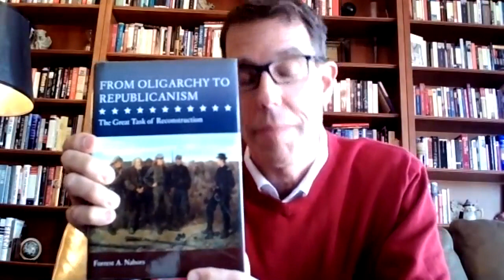From Oligarchy to Republicanism with Forrest Nabors | BRI Scholar Talks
After the Founders established a republican political regime based on the ideals of natural rights and equality, how did the South create a system of enslavement and an oligarchy with rule by the few? This week, BRI Senior Teaching Fellow Tony Williams is joined by Forrest Nabors, Associate Professor and Chair of the Department of Political Science at the University of Alaska at Anchorage, to discuss his new book, "From Oligarchy to Republicanism: The Great Task of Reconstruction." Nabors explains how the South turned away from Founding ideals and grew into a society in which few had power over many in the years leading up to the Civil War. How was Reconstruction an attempt to replace the southern oligarchical system with a free government of liberty and equality?

0:00 - Intro
1:17 - Introduction to 'From Oligarchy to Republicanism'
8:41 -  Principles of 1776
15:51 - The South as an Oligarchy
27:30 -  Slavery
33:42 - Understanding Our Past Better
36:39 - Outro

About Forrest Nabors:

Professor Forrest Nabors previously taught American government and political philosophy at Oregon State University and the University of Oregon. Prior to becoming a professor, Nabors was a high technology business executive in Portland, Oregon. "From Oligarchy to Republicanism: The Great Task of Reconstruction" won the award for best book in American Political Thought in 2017 from the American Political Science Association.